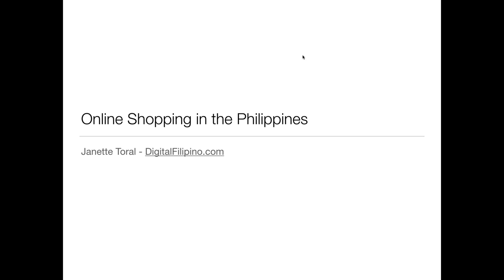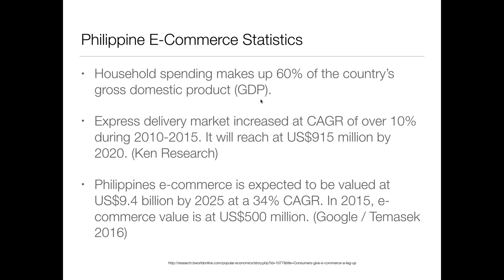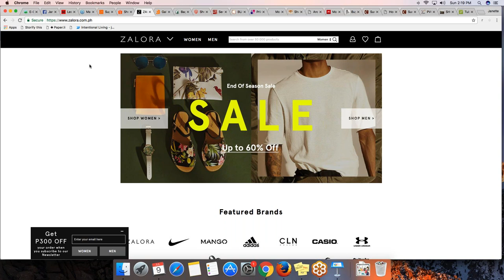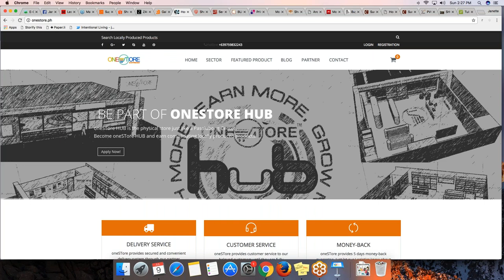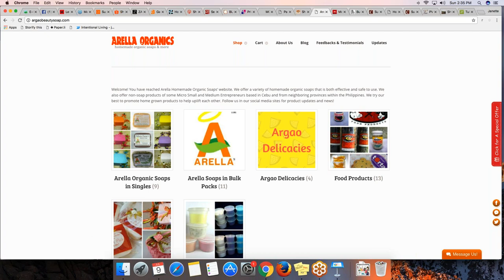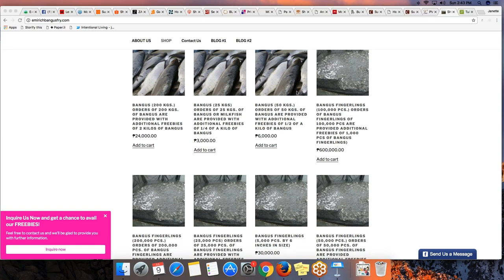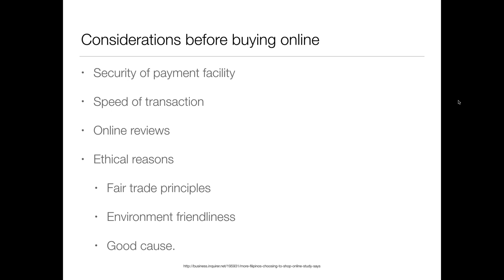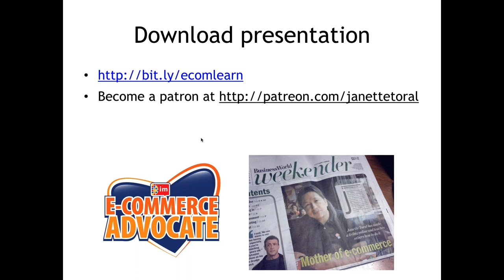Online Shopping in the Philipines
A webinar discussion session made by Janette Toral last July 4, 2017 for a graduate class of Jose Rizal Memorial State University Dapitan City.